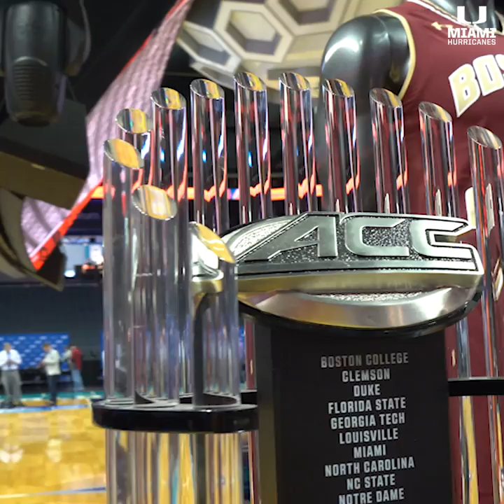Canes Hoops | ACC Media Day | 10.26.18